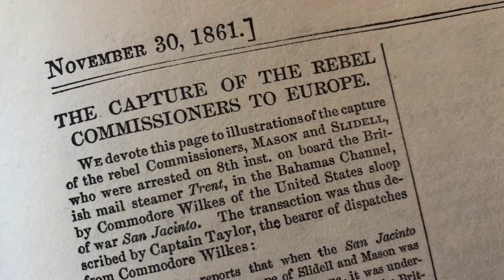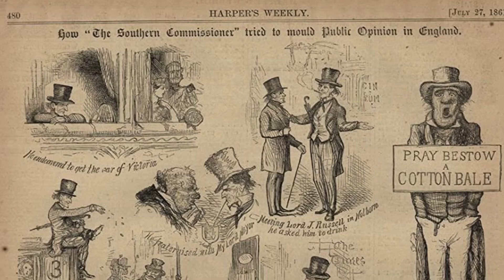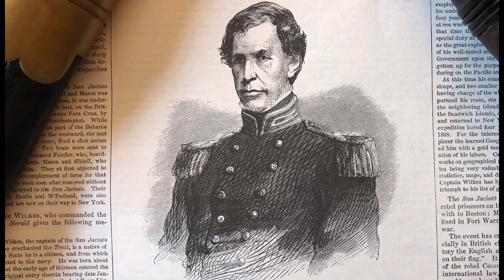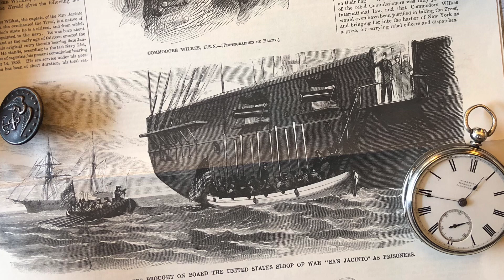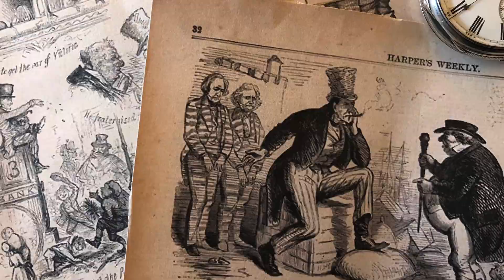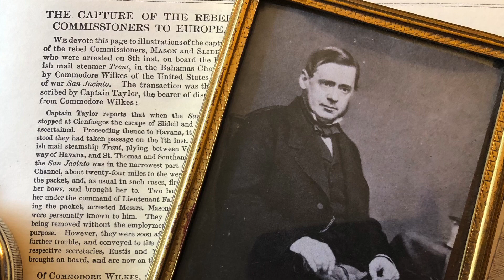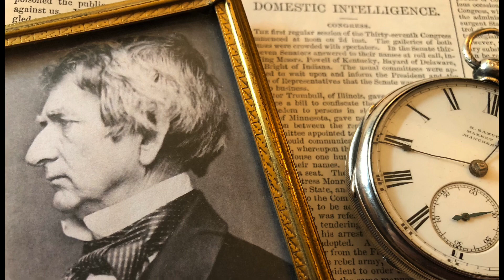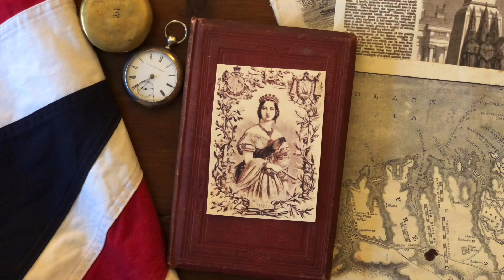When Britain & the US Nearly Went to War Again - The Trent Affair 1861 🇬🇧 🇺🇸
A discussion of the Trent Affair & Britain’s Involvement in the American Civil War.